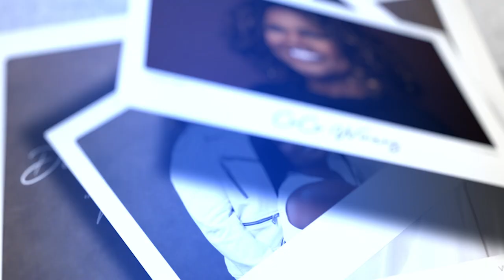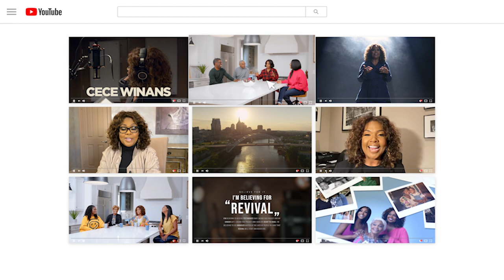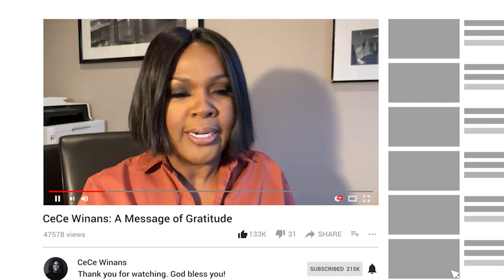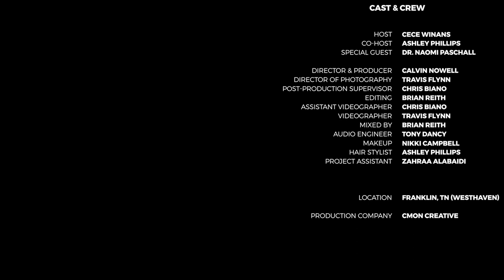CeCe Winans Presents...Generations: Women's Health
Join 15-time Grammy Award Winner, CeCe Winans along with her daughter, Ashley Phillips as they discuss the importance of women's health along with Dr. Naomi Paschall.